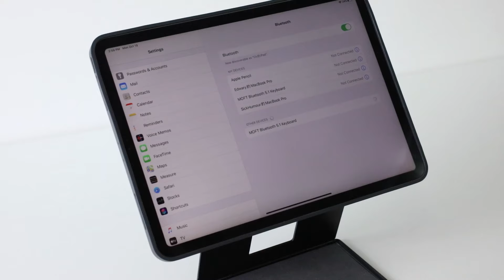Introducing MOFT Folding Keyboard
Pairing with 3 devices at the same time. Compatible with Apple Gestures. We prepared the MOFT Folding Keyboard so that you can build your own lightweight workstation anywhere you want.
Compatibility: 11", 12.9" iPad Pro and iPad Air 2020